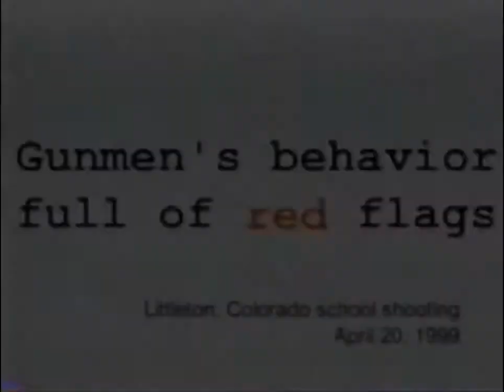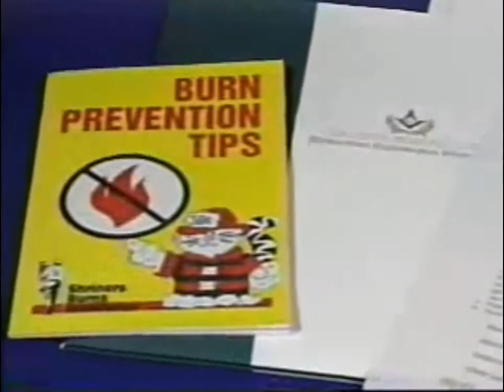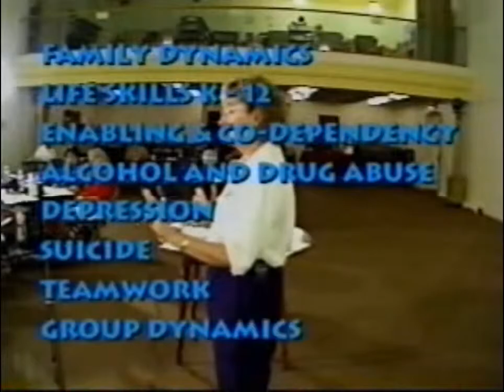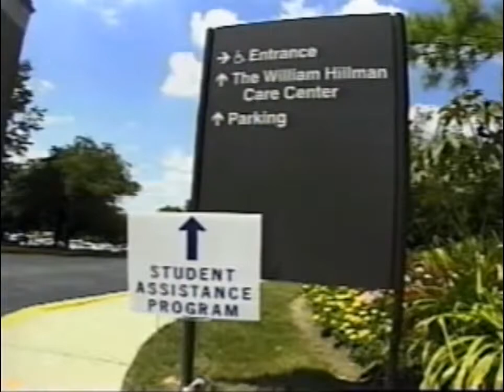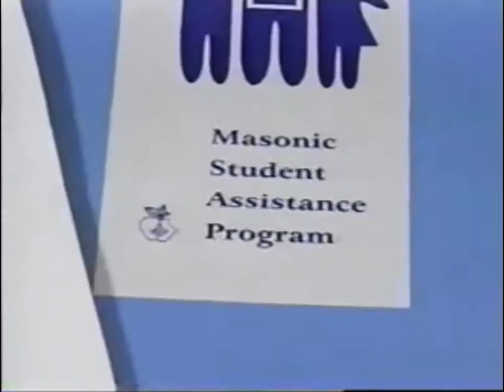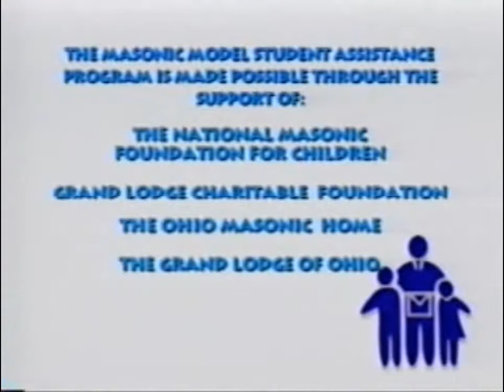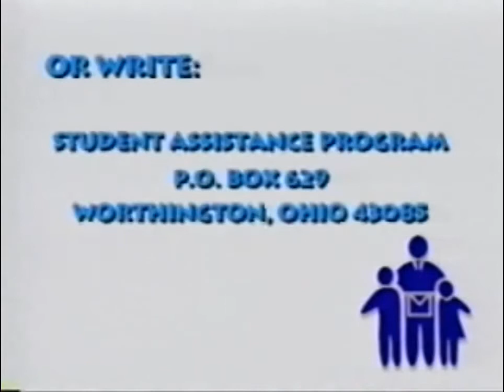C-01 - Masonic Model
PLEASE CLICK 'SHOW MORE' FOR A LIST OF REFERENCES Documentary about the Royal Order of Jesters, an invitation only Order of Shriners. Features hundreds of examples of Jester artwork from dozens.

Item title reads: "London - Masonic Service - in aid of Islington's War Memorial Fund" Islington, London. MS Freemasons in parade in regalia of sash and apron entering building. FILM.

Old Masonic cypher reveals satan encoded into the globe model, reveals the usual suspects.